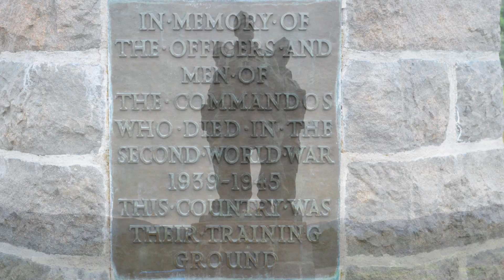Commando Memorial Scotland - SCOTTISH ROAD TRIP -PART #5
This is video #5 of The Great Scottish Road Trip.
Here I visit the Commando Memorial which is a listed monument in Lochaber, Scotland, dedicated to the men of the original British Commando Forces raised during World War II.
Located a mile from Spean Bridge, it overlooks the training areas of the Commando Training Depot that was established in 1942 at Achnacarry.
The monument consists of a cast bronze sculpture of three Commandos in full combat uniform.
"In memory of the officers and men of the commandos who died in the Second World War 1939–1945. This country was their training ground."